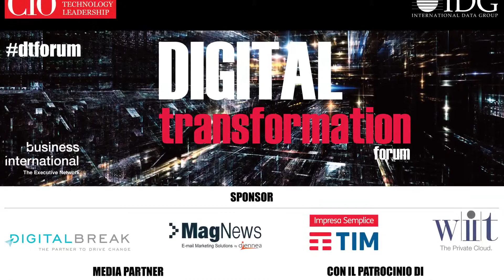Julius van de Laar al Digital Transformation Forum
Intervista al digital media strategist che ha curato le campagne elettorali di Obama nel 2008 e nel 2012.